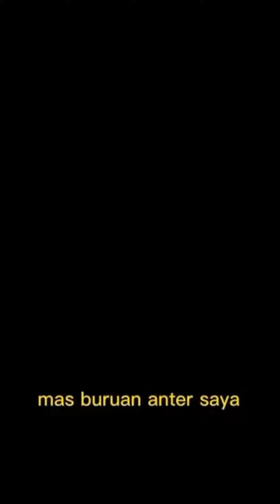Gadis Cantik Ini Punya IQ Diatas Rata_Rata😴gadiscantik